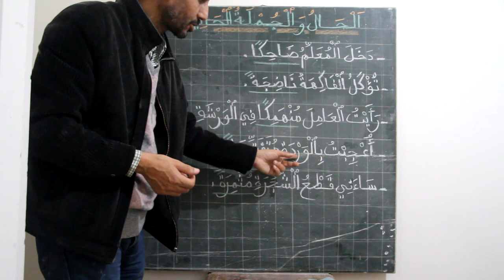قواعد اللغة العربية ابتدائي : الحال المفردة